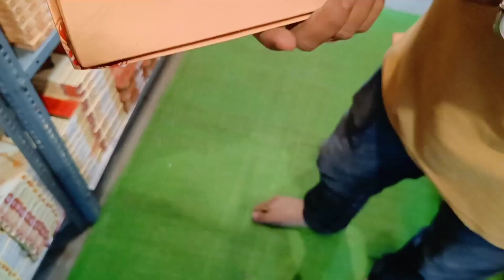All in one shop jalna | stationery shop jalna | jalna Market#jalnacity decoration Shop jalna#mh21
mh 21 market

rakhi wholesale shop in jalna ||rakhi market jalna ||होलसेल राखी भांडार जालना

 Shop Address  :- श्री अंबे ट्रेंडस
 सिंधी बाजार , जालना

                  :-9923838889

rakshabandhan shopping
Marathi vlog Jalna
Rakhi shop jalna
jalna rakhi shop
राखी मार्केट जालना